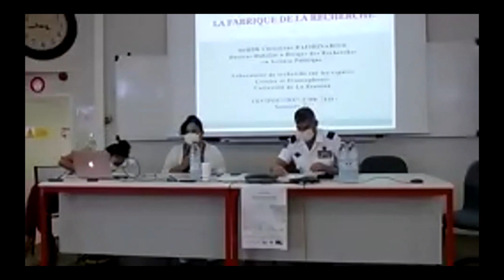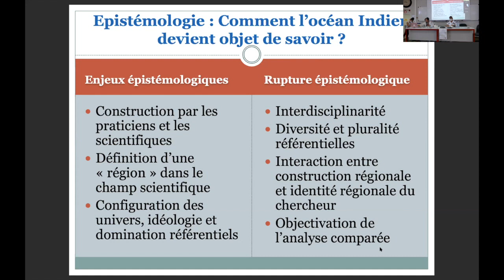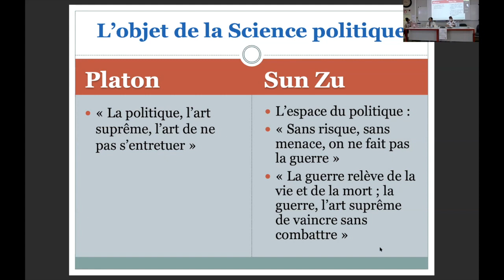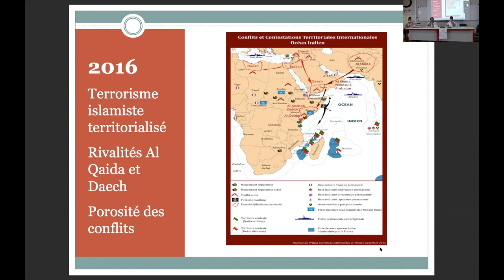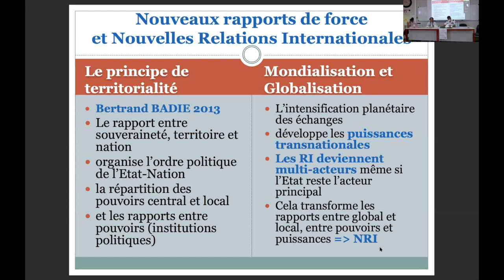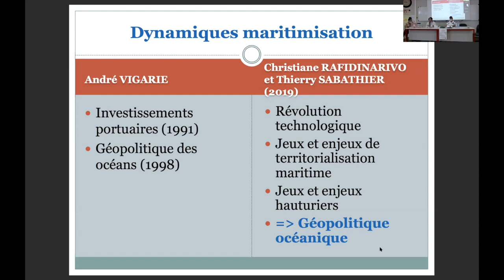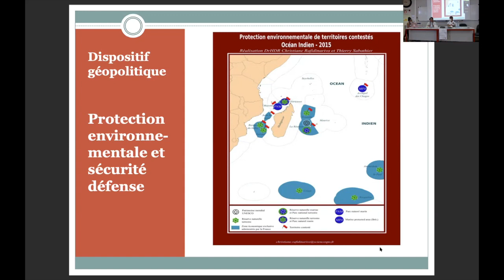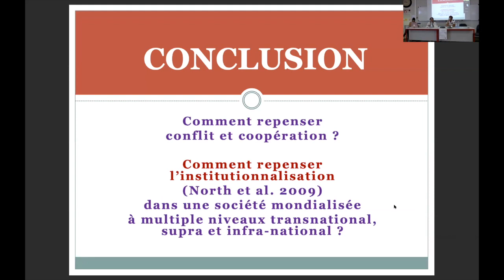Séminaire doctoral Océan Indien - Session 1 - Christiane RAFIDINARIVO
Université de La Réunion - 2021